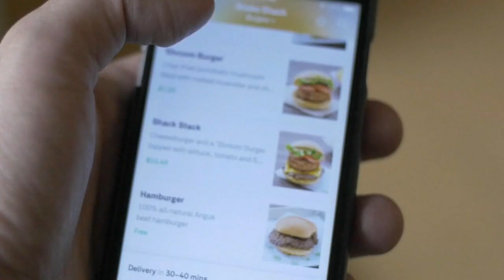Michigan 6-year-old orders $1K worth of food on Grubhub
So much food was ordered that Keith Stonehouse's bank sent him a fraud alert declining a $400 order of pizza. FULL STORY